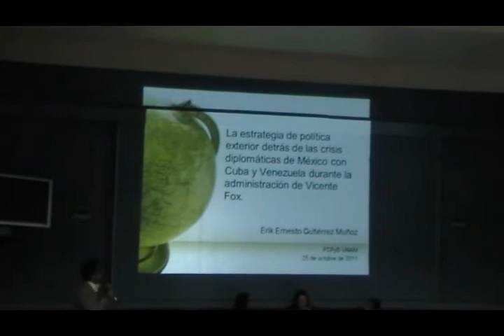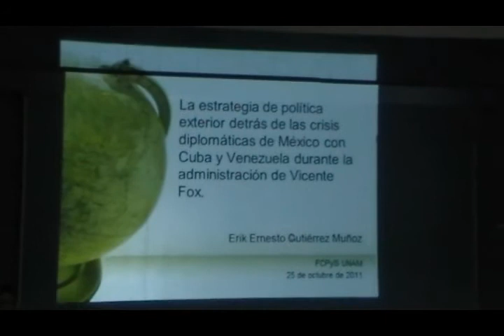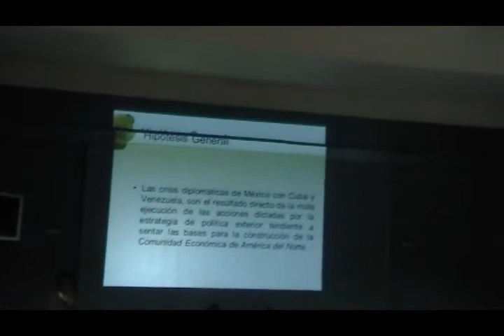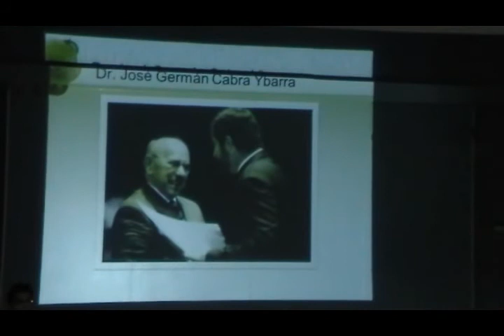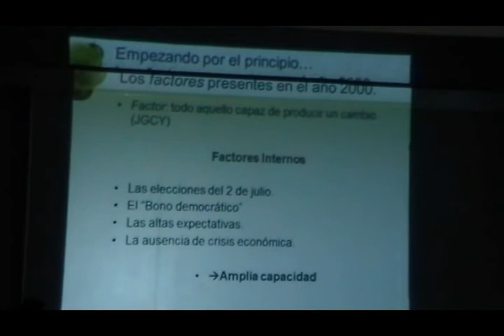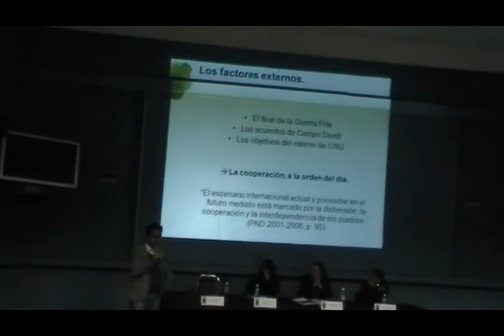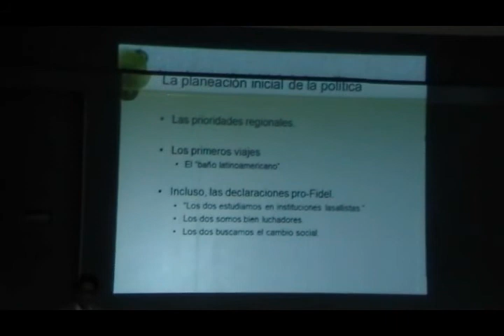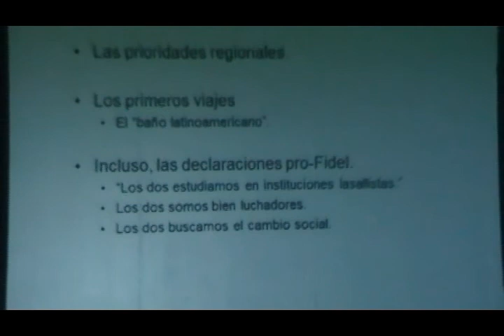Pro-Tesis, Mesa 4.- Estado, política y rel. internacionales en AL (Parte 1/4: Erik Gutiérrez I)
Mesa 4: Estado, política y relaciones internacionales en el marco de Pro-Tesis, un proyecto del Grupo Académico Estudiantil cuya finalidad es brindar un espacio para que los estudiantes y recién egresados puedan dar a conocer sus temas de investigación.

Participan: Erik Gutiérrez, Yarely García y Karla Bautista. Modera: Mtra. Selene Romero.

En esta parte, Erik Gutiérrez: La estrategia de política exterior detrás de las crisis diplomáticas de México con Cuba y Venezuela durante la administración de Vicente Fox

Lugar: Sala Lucio Mendieta y Nuñez, FCPyS-UNAM